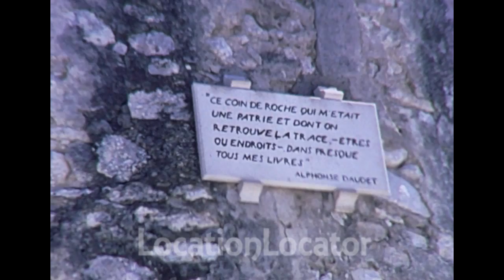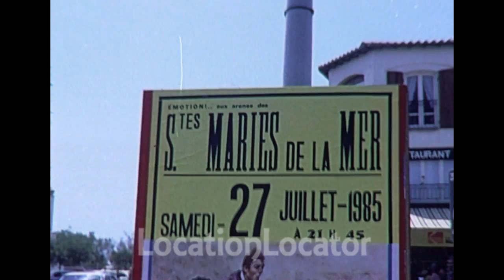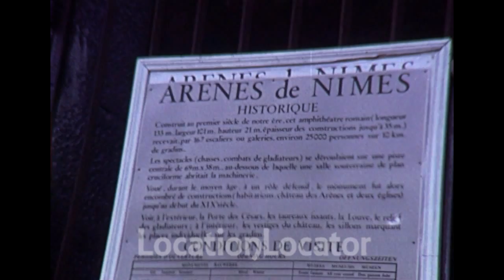Moulin de Wonrin, Vaison-la-Romaine 1985.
A family holiday visiting Moulin de Wonrin, Tarrascon, La Camargue and Arenes de Nimes Vaison-la-Romaine is a commune in the Vaucluse department in the Provence-Alpes-Côte d'Azur region in southeastern France.